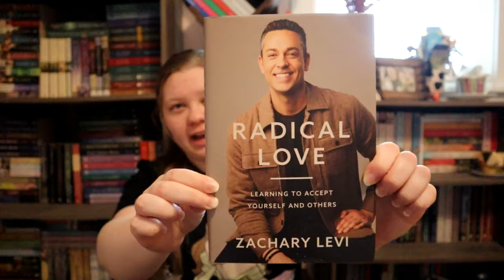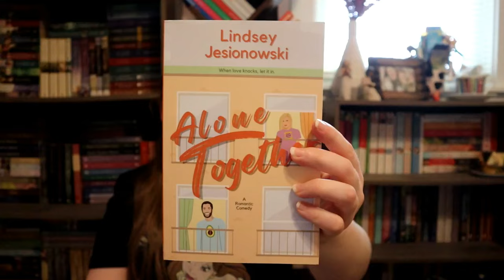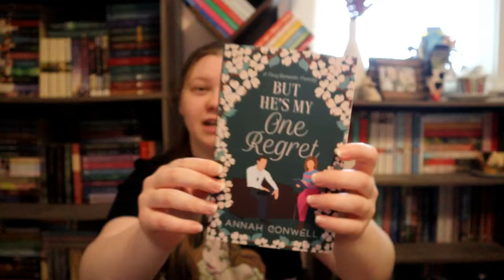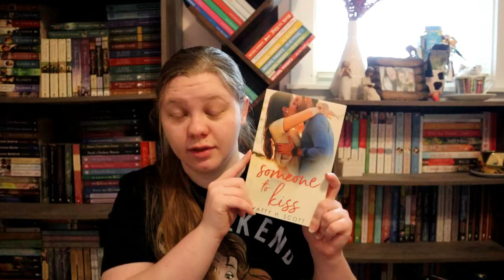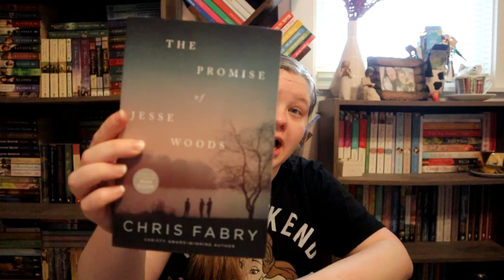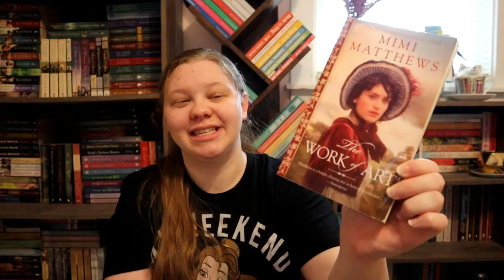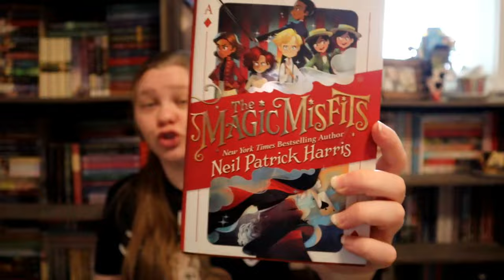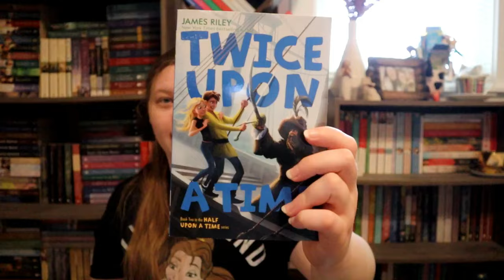📖 Book Haul 📖 - Christmas 2023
3 months later...my holiday book haul from 2023!